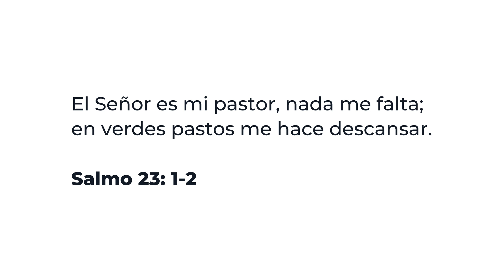El verde de los pastos difíciles | Hablando de VIDA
En el Salmo 23, escuchamos la promesa de que Dios nos da descanso en verdes pastos. Los "verdes pastos" a los que se refería el salmista no se parecen en nada al paisaje de hierba alta y verde en el que otros podrían pensar. En realidad, el paisaje donde vivía el salmista era un desierto. Así como el salmista podía ver la provisión de Dios más allá de sus circunstancias desérticas, nosotros también podemos descansar en la verdad de que Dios nos guiará y cuidará de nosotros, incluso en el desierto.